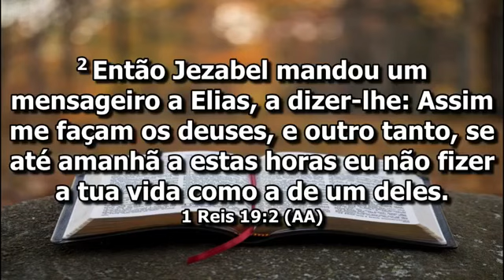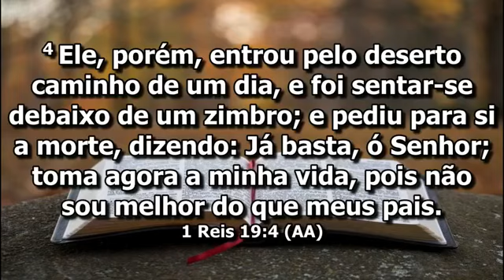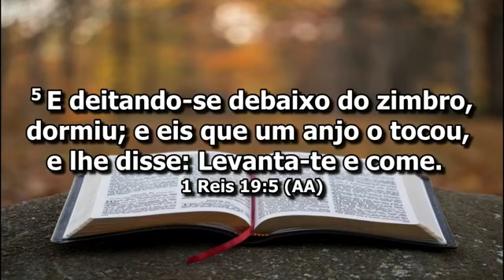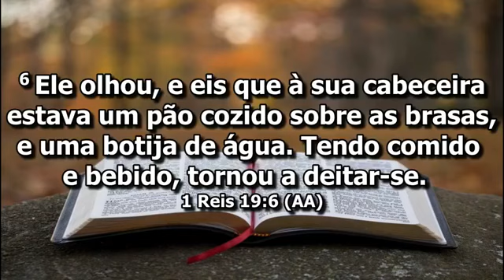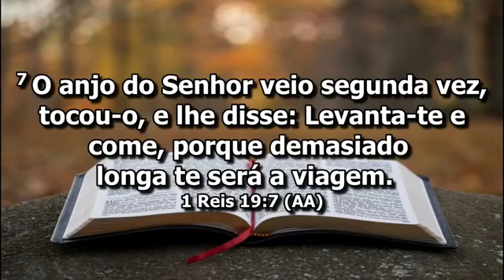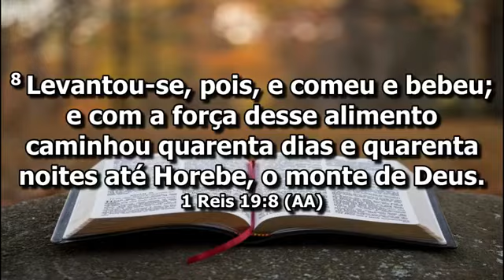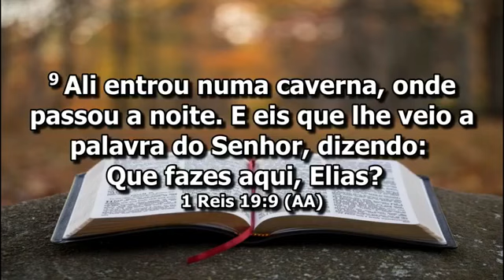Pr Flamarion Rolando // A má notícia gera morte, a boa notícia gera vida